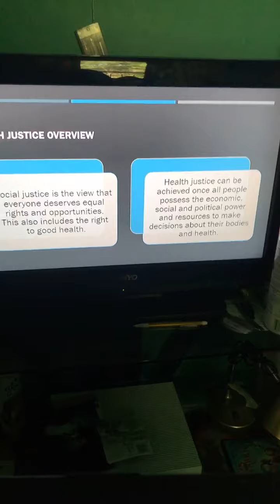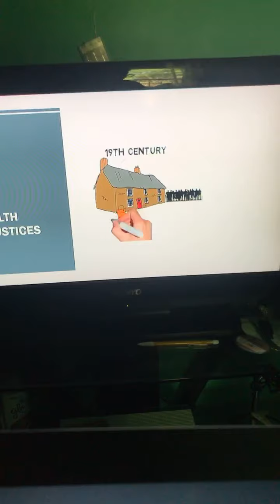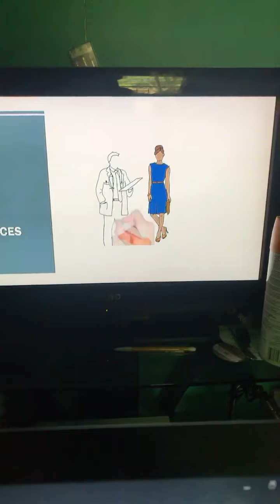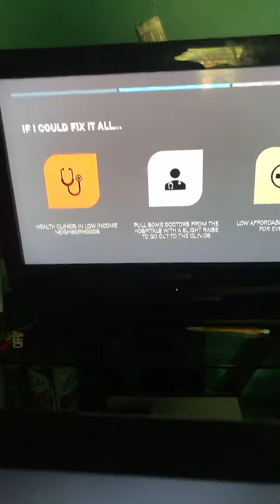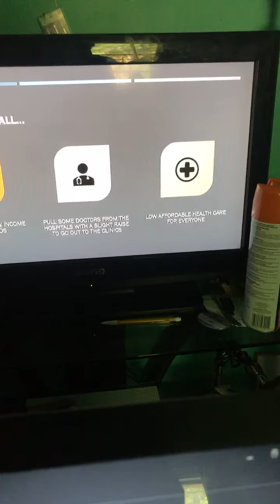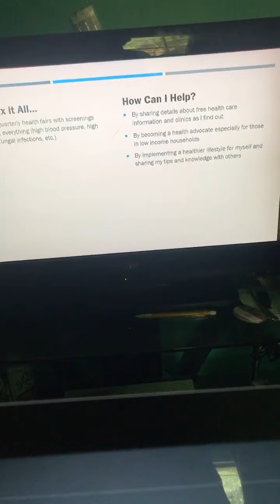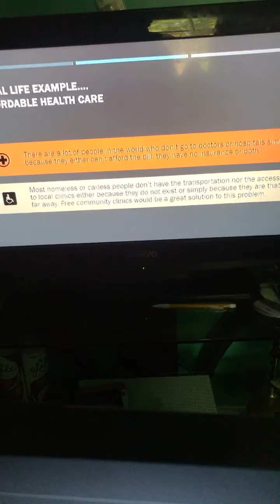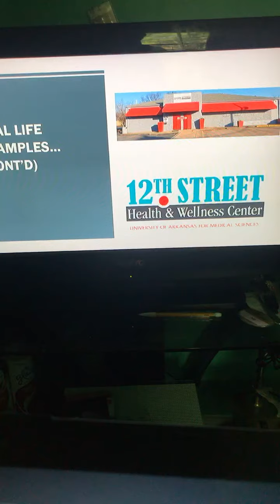May 1, 2020